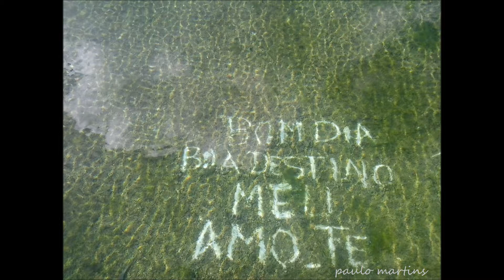Defeito Escola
Dedicado um Bocado de MiM a Mer Rose